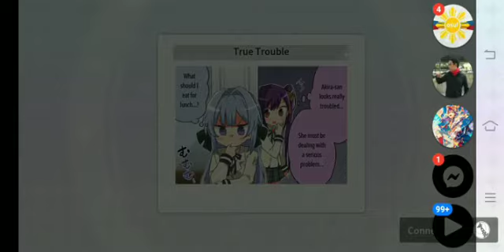(Revue Starlight Re:Live) Love Live Collab Suzudaro with Univ Hunter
For his celebration for his milestone, me and Univ Hunter collabbed for the collab suzudaro.
There will be a total of 5 games:
1st Game: All tanks
2nd Game: All dream
3rd Game: 1 SG per element
4th Game: Seisho BS SG only
5th Game: Fumeme Madness (Only Crane fumi and Castaway fumi will be used plus 1 support)